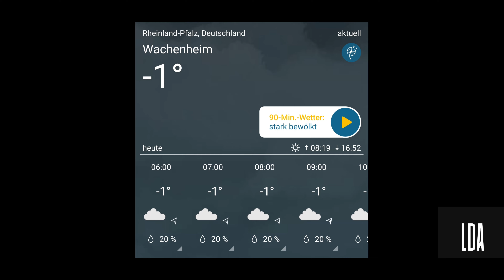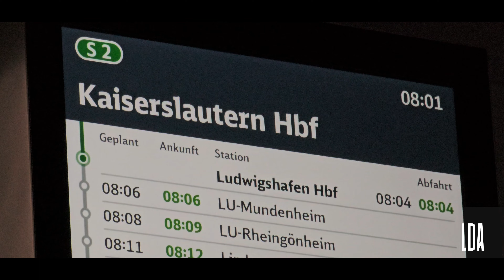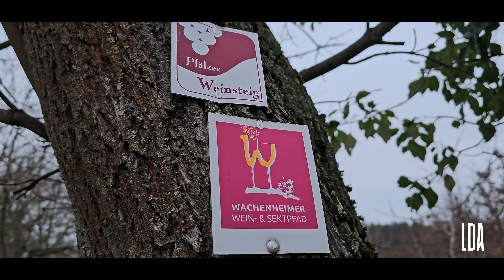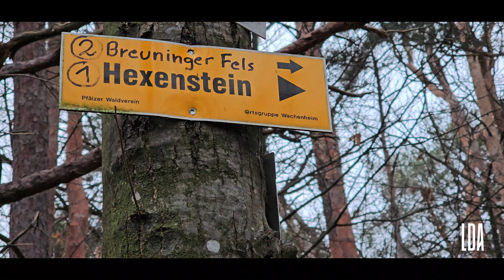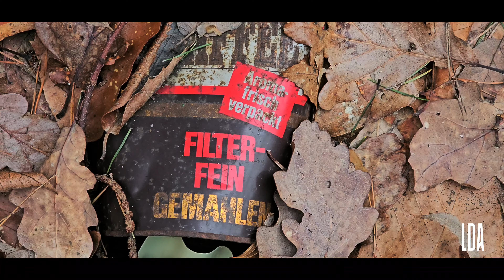Historische Spuren rund um die Wachenburg | Pfälzerwald Wandern Hiking 4K